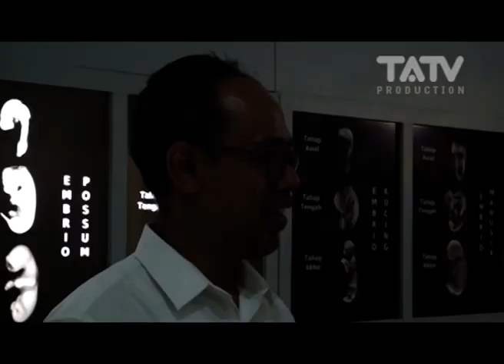Museum Sangiran Klaster Bukuran - MANTRA (3/3)